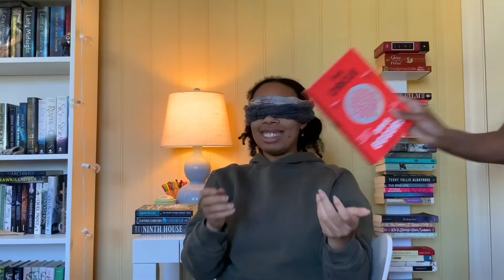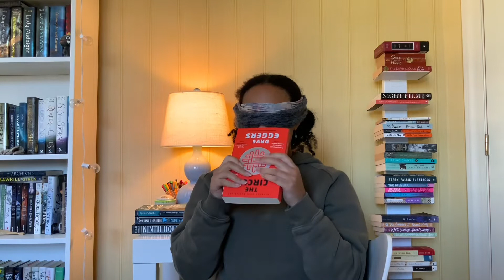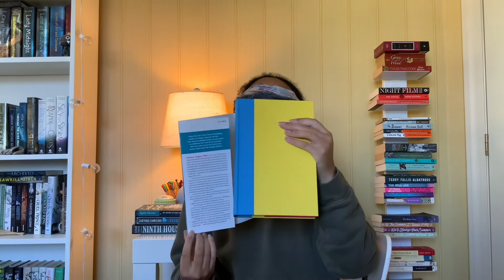Blindfolded Book Challenge (fail but honestly iconic)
I have wanted to do this challenge for years and what happens when I finally do it? I flop. Smh.
But big thank you to my lovely assistant!